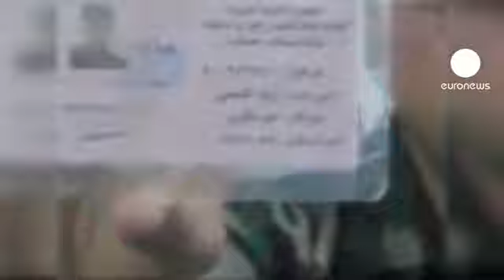Comienzan las deserciones en el ejército sirio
Mientras las detenciones se siguen contando por centenares en las calles de Siria el descontento comienza a dejarse notar entre algunos miembros del ejército que no comparten las maneras represivas que está ejerciendo el presidente Bachir al Assad  hacia los opositores a su régimen.

Según el testimonio de un hombre, que habría desertado de las fuerzas armadas de su país, los militares tienen órdenes expresas de sus superiores para disparar contra todos los manifestantes.